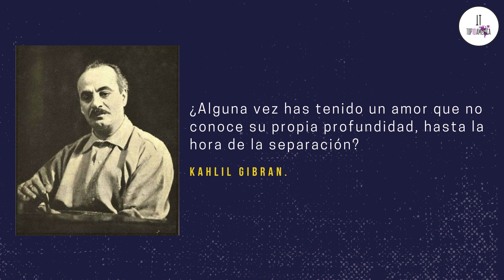Top 10 Matrimonios Más Cortos De Famosos Latinos! Cantantes, Farándula y más!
Los amores intensos e idílicos que han vivido algunos de los rostros más conocidos de la televisión, el cine, la política o la música parecían destinados a no tener fin cuando se mostraban románticos y apasionados ante un público que admiraba su férrea relación.

Sin embargo, muchos de ellos han vivido un rápido final, en contra de todos los pronósticos que a simple vista se podía apreciar. Años e incluso décadas de noviazgo que han terminado de forma abrupta y rápida sin señales previas luego de un corto matrimonio, dejando al público sorprendido y a sus seguidores con el corazón roto.

Así que bienvenido a Top 10 Matrimonios Más Cortos De Famosos Latinos!

Veremos casos como Nicky Jam Y Angélica Cruz, Cristian Castro y Gabriela Bo, Ronaldo Nazario y Daniela Cicarelli, Ana María Orozco y Julián Arango, Anuel Y Yailin, Jennifer Lopez y Chris Judd, Miguel Varoni Y Patricia Érgole, Barbara Mori Y Kenneth Ray, Mark Tacher y Cynthia Alesco y Marjorie de Sousa y Ricardo Álamo.

Todos estos famosos latinos han cosechado éxitos en sus carreras, pero lastimosamente no han tenido éxito en su vida personal y amorosa.
Déjanos saber en los comentarios si conocías las trágicas historias de amor de estos famosos latinos o si crees que nos hizo agregar a alguien. Seguramente lo tomaremos en cuenta para el próximo top.

Agradecimientos y Bibliografía:

¡HOLA! TV
Chyno Miranda
Color Visión Canal 9
People en español
Uforia Music
belavi6
Fer DJ Old School Selectah
car
Top Gente
Gustavo Adolfo Infante
El Show de Piolin
Outro Olhar Cortes
Canal RCN
UrbanoVideosTV
YailinyAnuel
The Meredith Vieira Show
La Cuchara WTV
¡HOLA! TV
Las Estrellas
Tlnovelas
Jami100
Maybe Aldana
Mar Deboxo
Dulce Osuna
FULL SEND MMA
Qué Noticias
Ella e Online Colombia
Diario Tiempox
Pulzo
Q'hubo Medellín
Ciudad Magazine
Radio La Zona
angelicruzm/Instagram
Día a Día
Radio Moda
Univision
Quien
Show News
MinutoUno
El Universal
The Des Moines Register
A24
Infobae
La Nación
Futbol Sapiens
La Pelotona
EL COMERCIO PERÚ
Terra
VEJA
Marca
Mag de El Comercio
Vibra
La FM
Revista Paparazzi
La Opinión
Music Mundial
Telemundo Puerto Rico
El Diario NY
El Espectador
El Nacional
Erizos
Telemundo
TeddyFeed
People.com
FACEBOOK/ Telenovelas Colombianas: Grandes Historias, Grandes Personajes.
El Runrun
People en Espanol
TVNotas
PressReader
Revista COSAS México
Las Estrellas
El Gráfico
Amazon
San Juan Hoy